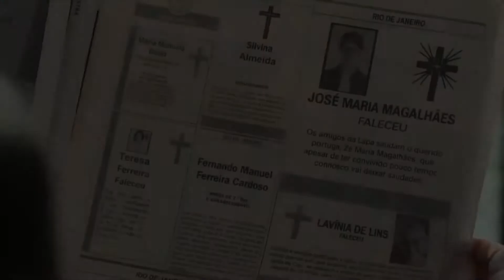OURO VERDE É SUCESSO NA TELA DA BAND